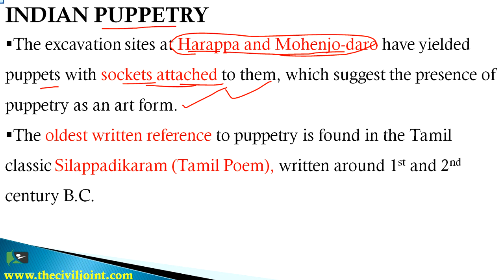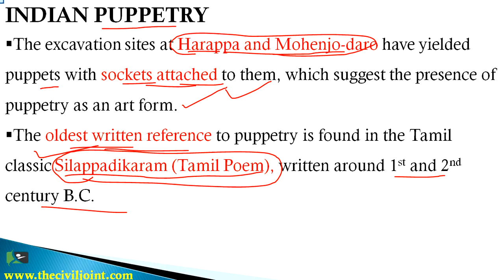Art & Culture #4.1 (Indian Puppetry Part-1 ) By CIVIL JOINT for UPSC,PSCs,SSC and other exams...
Art & Culture #4.1 (Indian Puppetry Part-1)
Introduction
Classification of Indian Puppetry